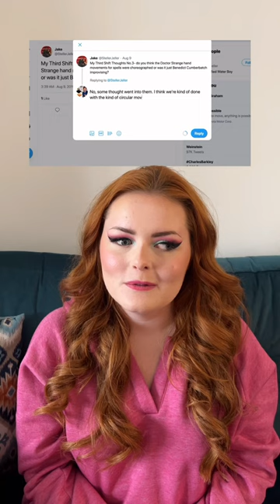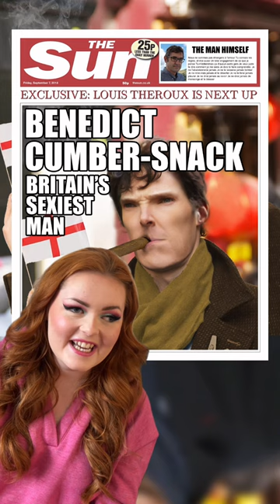I’m blind, let’s describe what I think Benedict Cumberbatch looks like